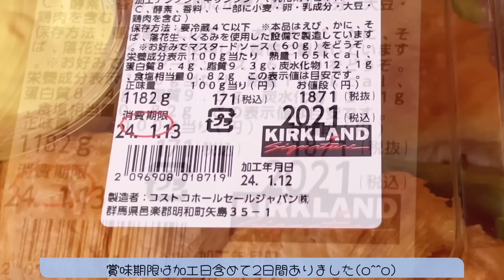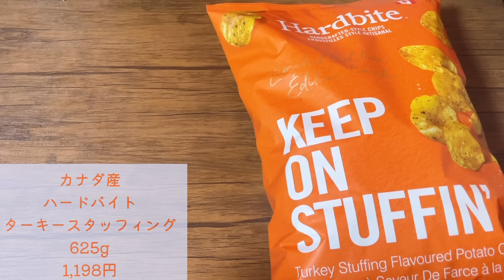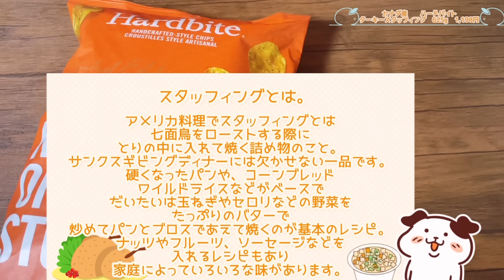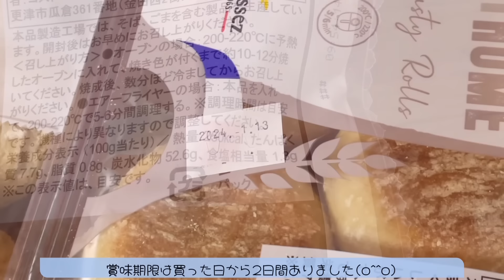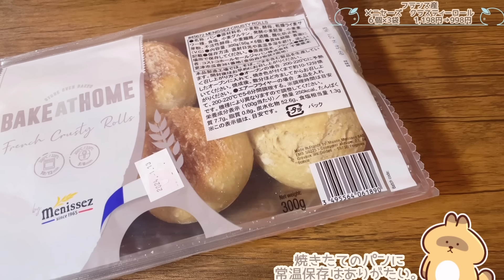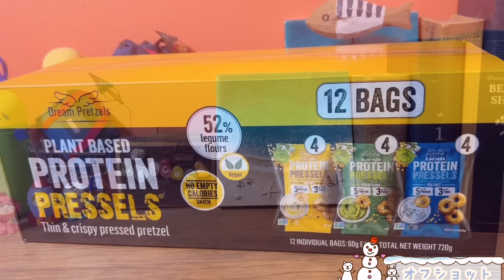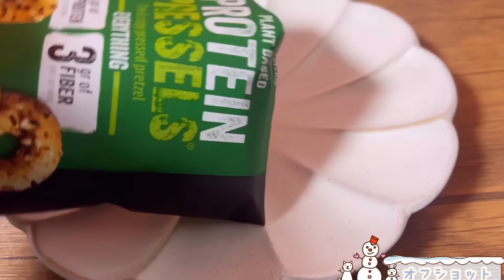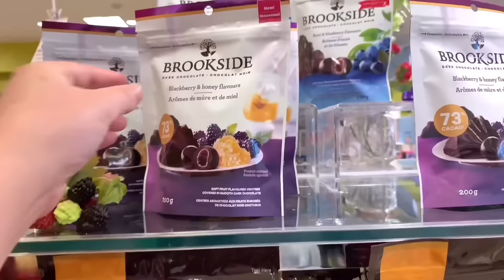【コストコ開封編】コストコ購入品紹介開封編！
0:00 オープニング
00:14 グリルペッパーチキンサンドウィッチ
02:56 ハードバイト　ターキースタッフィング
05:35 メニセーズクラスティーロール
08:30オフショット

1年経った今も油を敷かずともツルツルに卵焼き出来ます(о´∀`о)

１回購入した私が再度買うかどうか。。。